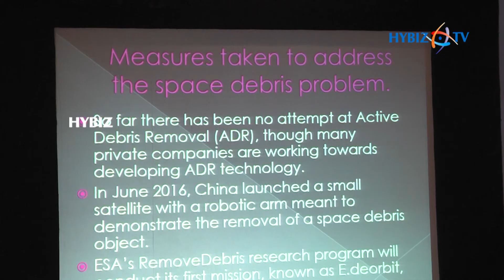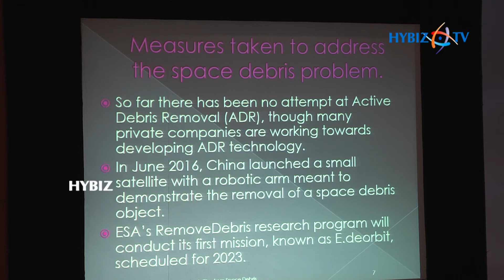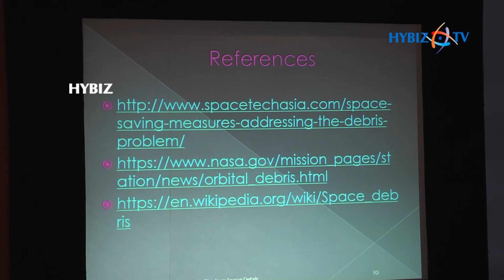Siddharth, Delhi Public School @ CREA Learning Academy RBYA Program, Hyderabad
DPS students participating in the pilot project designed innovative solutions to issues such as space debris, natural disaster detection and others || Hybiz.TV